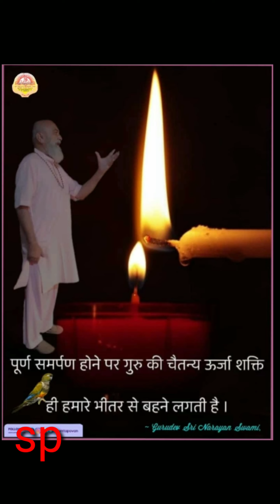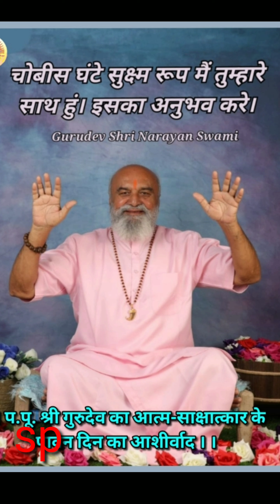hu to tara rangayi guru dev